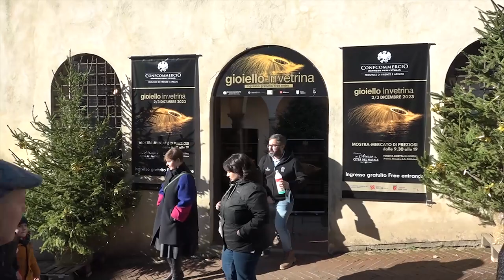Arezzo: tutte le iniziative della "Città del Natale" fino al 7 gennaio